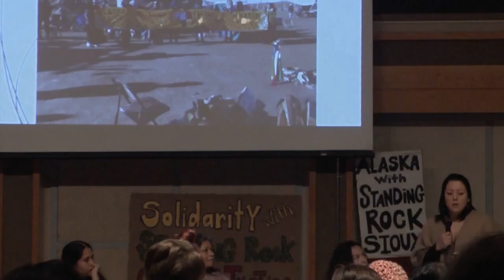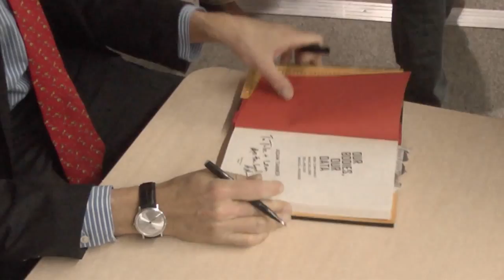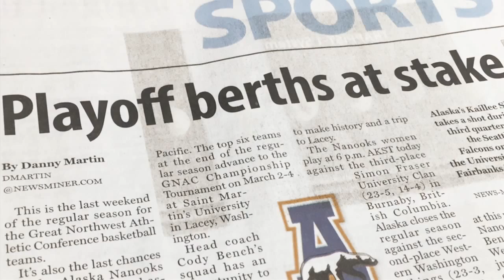Nanook News 2017.1 Quest, Tanner, Standing Rock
Nanook News is produced by COJO Digital Journalism students at University of Alaska Fairbanks. This installment covers Yukon Quest champ Matt Hall's arrival in Fairbanks, Alaskans for Standing Rock, a lecture on data journalism by 2O16-17 Snedden Chair Adam Tanner, the UAF Nanook Swim Team's road trip to West Coast regionals, and a recap of the Gold Cup-winning Alaska Nanooks' 2016-17 hockey season.
 Nanook News is staffed and produced by the Communication and Journalism department's F454 Newscast class. Anchor segments are recorded in the Rasmuson Library 375a studio, which is maintained by UAF eLearning.